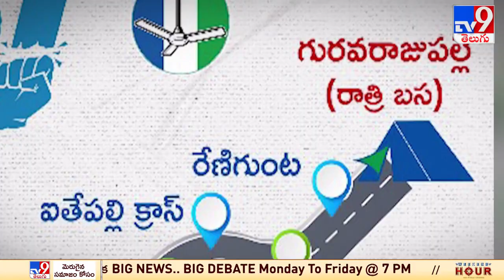YCP Bus Yatra : సీఎం జగన్ కు అడుగడుగునా ఘన స్వాగతం పలికిన అభిమానులు - TV9